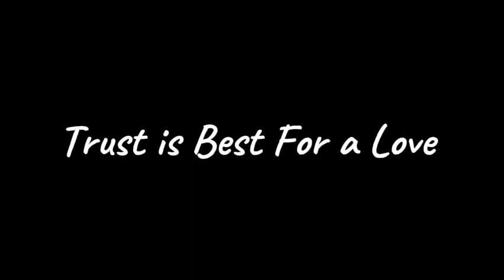DIDULA | දිදුල - The Official Short Movie | Kabir Singh Version By Didula Chamupathi ᥫᩣ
" DIDULA " - The Official Short Movie  ᥫᩣ

Short Movie Name - " Didula "
Actor - Didula Chamupathi
Director - Didula Chamupathi
Camera Director - Minethma Shahrika Pussalla
Videography - Didula Chamupathi
Thumbnail - Tharana Vishmitha
Script - Copied By Kabhir Sing Movie & Didula s' Creation ideas

Special Thanks :

Me
Mom & Dad
Sister
Bappa ( Thilina Udesh )
Randika Gunathilake ( Randika Aiyya )
Minethma Shashrika Pussalla

I Hope Your Feedback & Help For This ☺️ ;